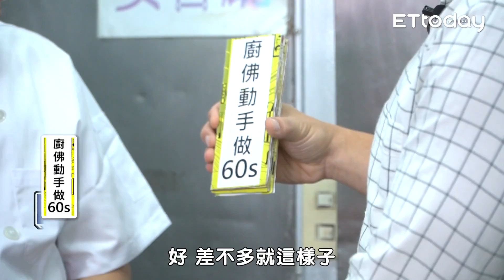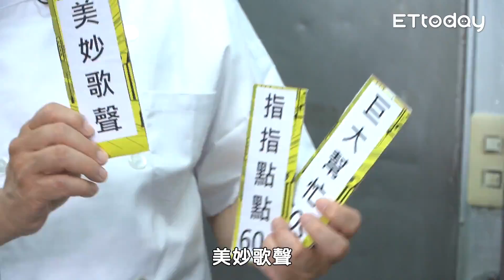有點帥主廚教學生涯踢到最大鐵板？！居然有人比FRED還難控？？｜佛瑞德遊記｜Feat.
今天應該算是有點帥主廚的里程碑了吧？！
教做菜教到市政府裡面，
直接教學我們台北市大家長 柯文哲 做菜，
這種成就應該不是大家都能解鎖的吧？！

不過這次的教學，
失控程度也應該算是目前最高的，
好險最後出來的結果還算不錯！
看到市長這樣狂扒飯的樣子，
應該也算是任務成功了吧？！